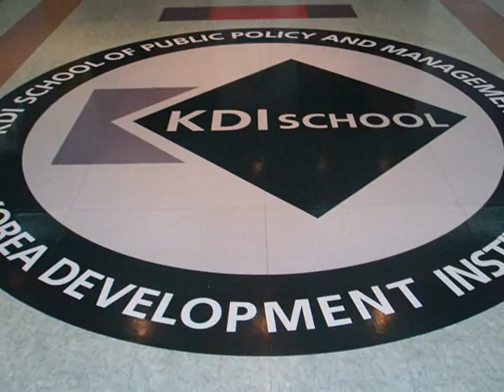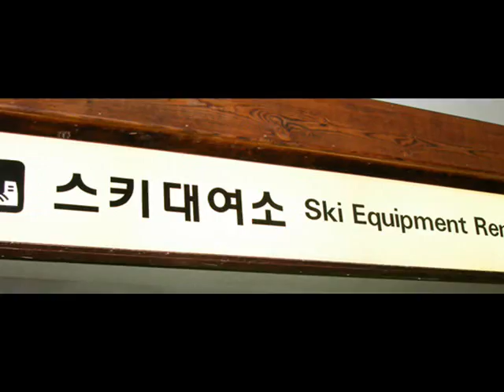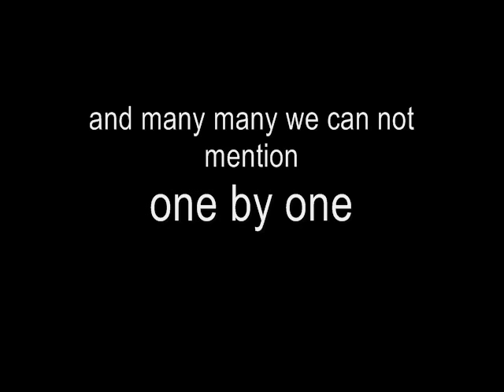KNHC YongPyong Ski Trip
This trip is the 2nd event organised by KNHC for KDI School students in South Korea. This is one of the most exciting ones. Thanks to Mr Park Jeong-Yeol, Mr Jang Young-Jae, and Ms Lee Joo-Hyun for excellently organised this event for us. Please keep in touch and keep closed each other.